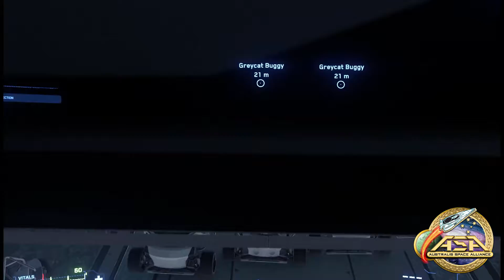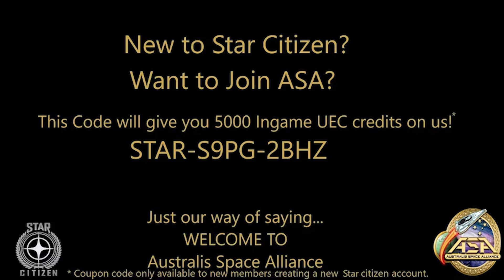ASA Loading Buggies into 890 Jump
ASA having some fun with the Origin 890 Jump.
With an elegant, sleek exterior that belies its spacious interior, the 890 Jump is a true engineering marvel; crafted to impress from every angle by combining a unique, innovative design with the finest materials and the most advanced technology. The result is a vessel that is in a class all of its own, a masterpiece worthy of the name ORIGIN.
If you're looking for an Org but don't want to be just a number on someone's stat page look no further.  We offer trade and transport, a great selection of ships and roles to keep the fussiest Citizen happy. Say hello in-game or drop by in Discord, we would love to hear from you.

enter the code for 5000 free AUEC .STAR-S9PG-2BHZ